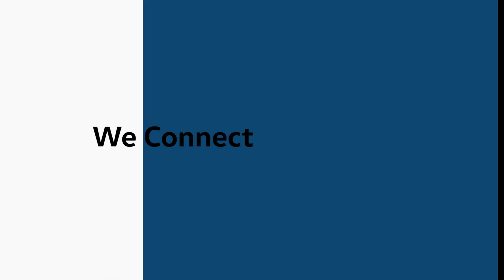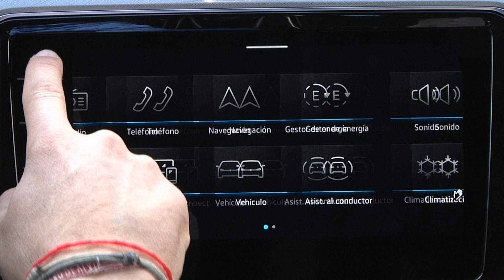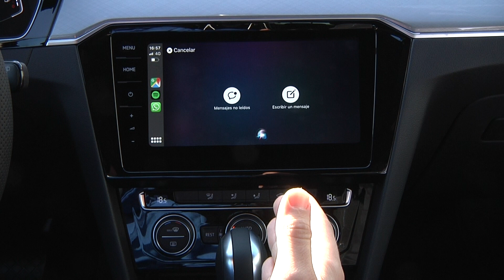We Connect - Siempre conectado a tu Volkswagen 📲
¿Quieres controlar tu Volkswagen mediante tu smartphone? Pues con We Connect, puedes. Y también puedes recibir paquetes en tu coche con We Deliver. Andy Soucek, piloto profesional de GT, te explica toda la tecnología y conectividad que te ofrece el Nuevo Volkswagen Passat.